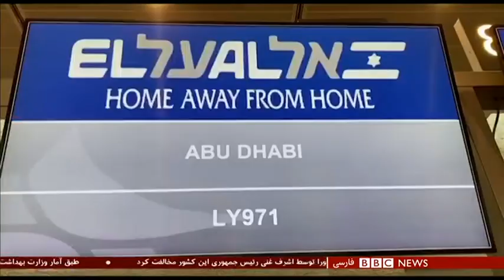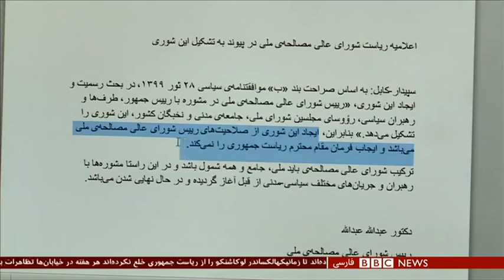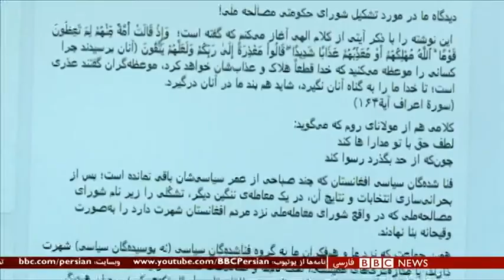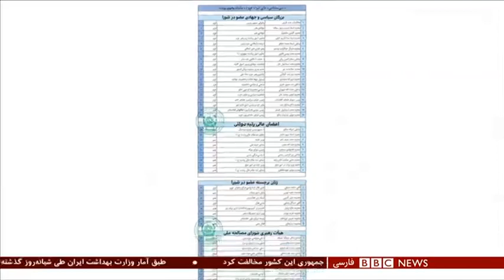اخبار ساعت شش عصر- دوشنبه ۱۰ شهریور